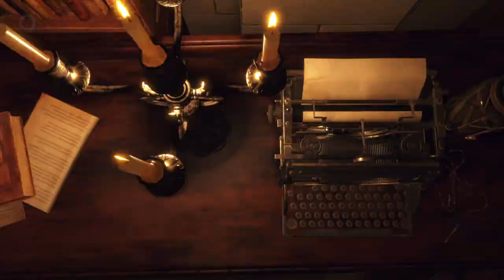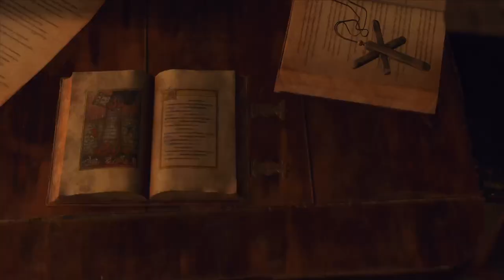Resident EVIL 4 - Hardcore - PS5